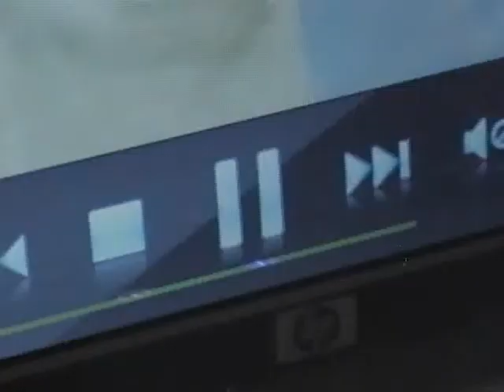Technologic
A video for the song, "Technologic".